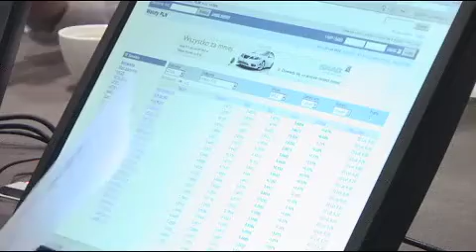EKG: "Czujemy się biedniejsi"